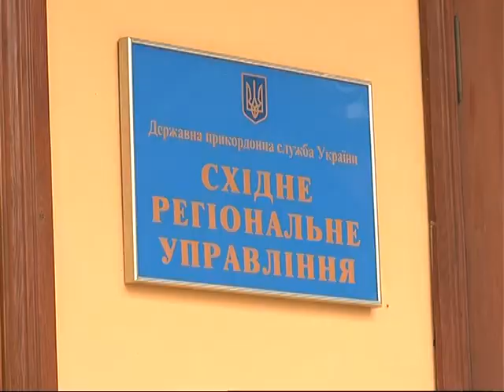Російські силовики попросили політичного притулку в Україні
Росіяни стверджують, що їх переслідує депутат - через їхнє намагання протидіяти розповсюдженню наркотиків в аптеках.